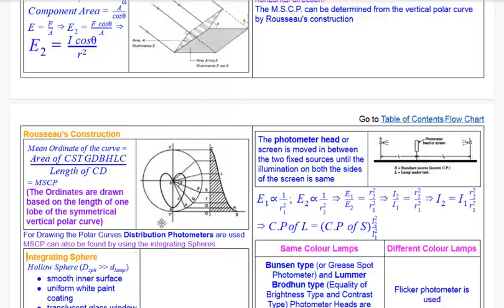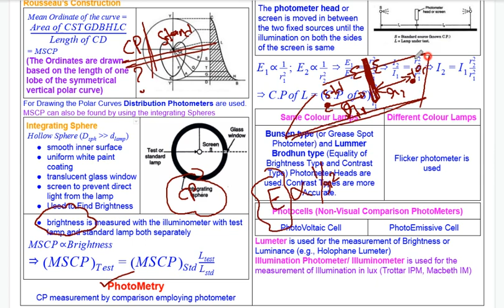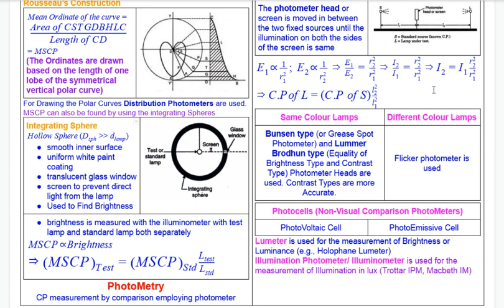Illumination (Complete) #4 Integrating Sphere, Photometry